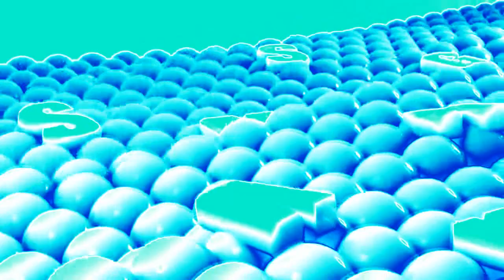Samsung Logo Balls In Fmaj Vocoder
Requested by Arseniy Zaykovsky